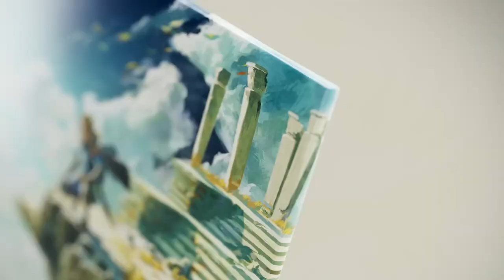Another Nintendo Switch Game Launch Gets Ruined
Scalpers are relentless right now.

Thank you everyone for your continued support!